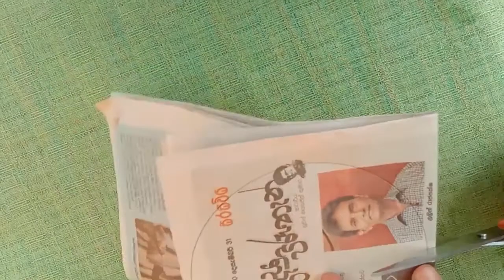How to Make a Wall Hanger Craft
Making Wall Hanger from papers